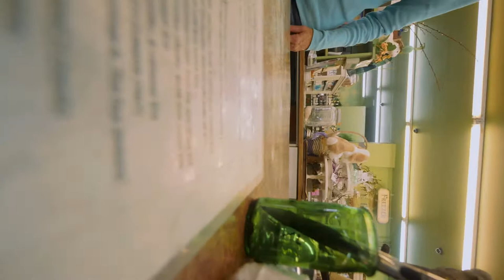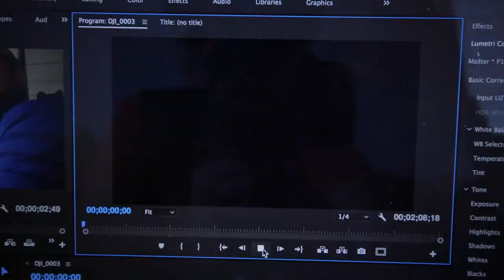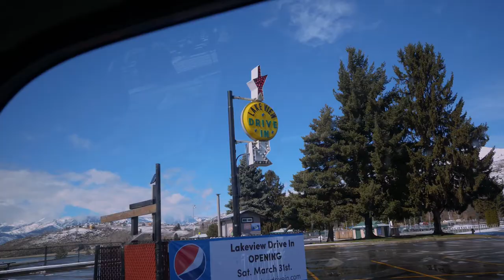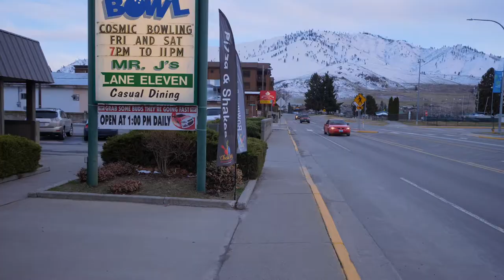It Snowed Again + Cosmic Bowling - Lake Chelan Vlog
Chelan vlog.  It snowed again in Lake Chelan.  This time it snowed in the last week of March - crazy!  Here's a peak at what Chelan looks like in the winter months.  Plus we do some cosmic bowling at Chelan Lanes!

Hi!  I'm a Washington State vlogger and video creator.  I make a lot of Lake Chelan vlogs and travel videos to help people choose this beautiful summer destination.  I also travel to other locations in Washington and around the world.

The Waiting Game - Brock Berrigan

MOST OF THE GEAR THAT I USE:

Main Camera
Smaller Camera
Wide Angle Lens
Zoom Lens 14-140mm
Big Zoom Lens 100-300mm
GH5 Batteries

Big Mic (uses a battery)
Wind Jammer for Mic
Small Mic (Awesome quality – no battery!)

Bendy Tripod (big one)
Replace the tripod mount with this
Put these on everything!  You’ll thank me for it.
Big Tripod (GREAT!)

Main Drone
Smaller Drone
Older Drone (but still great)
Super awesome quick release strap for your camera!
Drone Batteries (Phantom)